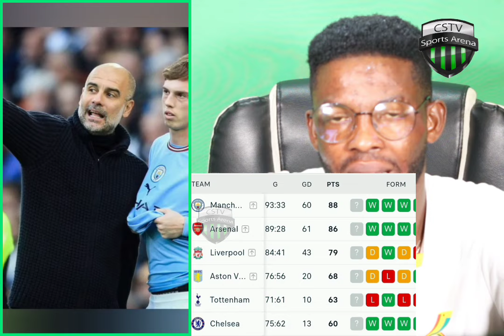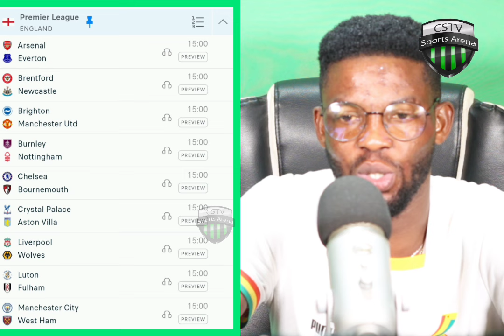GOOD NEWS: GUARDIOLA PRAISES MOHAMMED KUDUS & OTTO ADDO RECEIVED FAREWELL FROM BORUSSIA DORTMUND